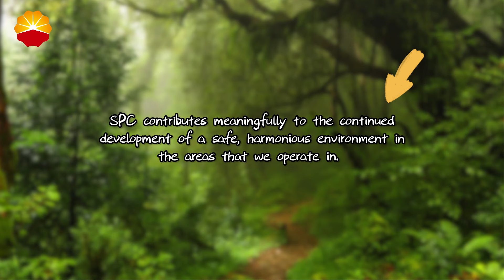Lion Exhibit in Singapore Zoo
Come to the Lion Exhibit in Singapore Zoo to meet some furry friends! Doyouknow CNPC SPC has been an adopter of the Lion Exhibit since 2016?
The company has always advocated the harmony of human & nature and of family relationship, and protected the wildlife and served the community with concrete acts. Together with the local community, SPC is always ready to contribute for a better Singapore!